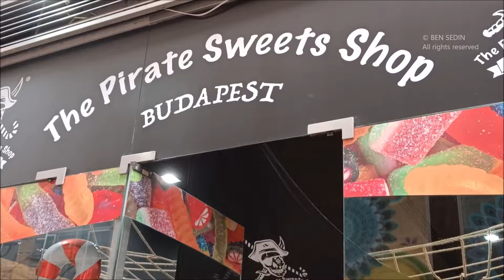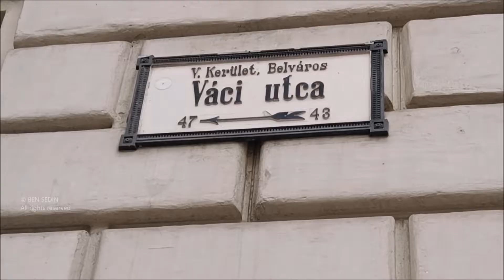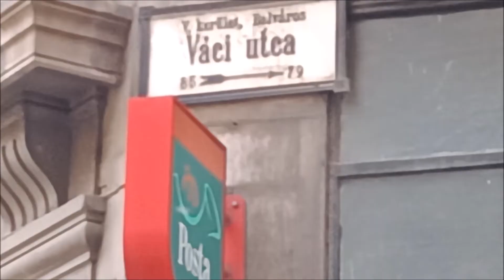Váci Street (Váci utca) - Budapest, Hungary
Váci utca (Váci street) is one of the main pedestrian thoroughfares and perhaps the most famous street of central Budapest, Hungary. It features many restaurants and shops catering primarily to the tourist market.